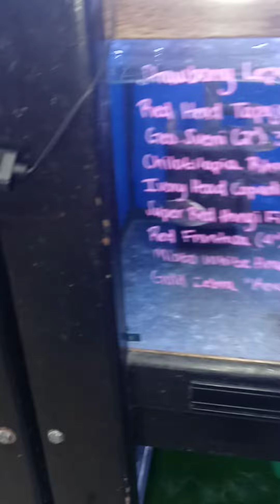which fish will they choose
Queen Sandy and family decided to visit the fish store today ladies and gentlemen!!!  Actually King decided we need to go have family fun!!!  👑💪🏿